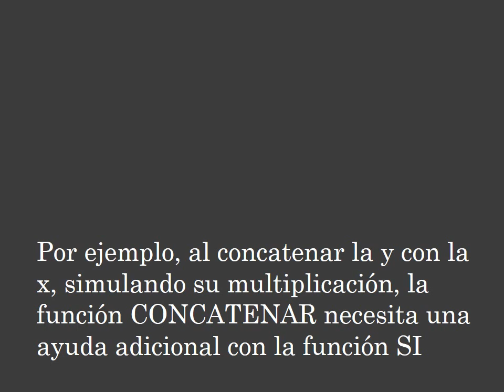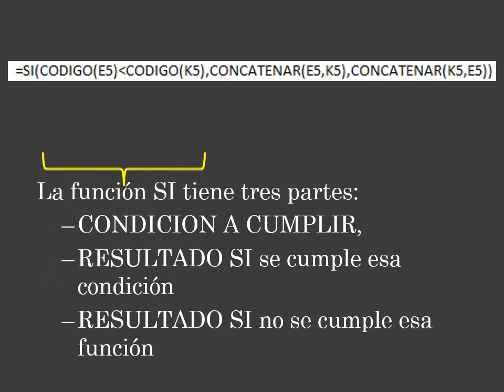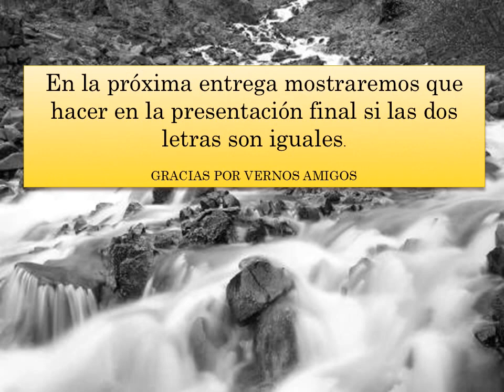excel 210 ordenar dos letras